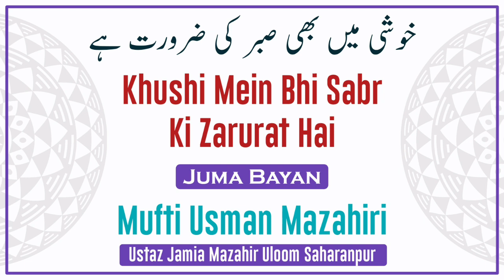Khushi Mein Bhi Sabr Shamil Hai-Mufti Usman Sahab Mazahiri D.B.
Juma Bayan